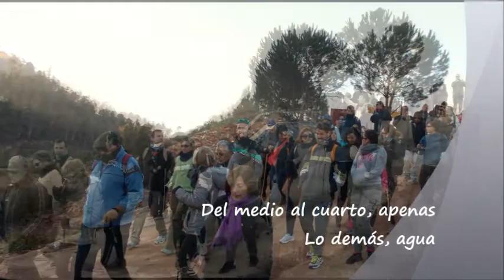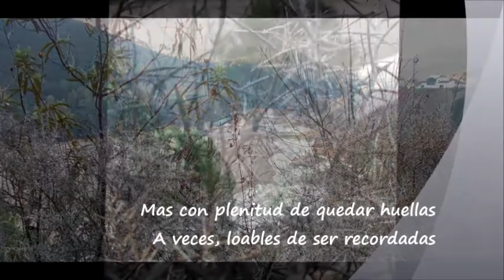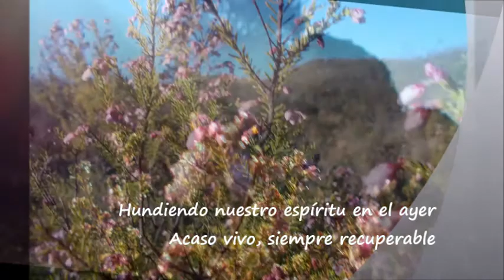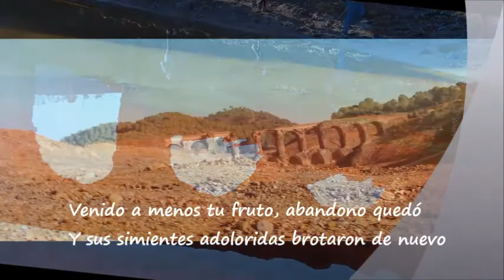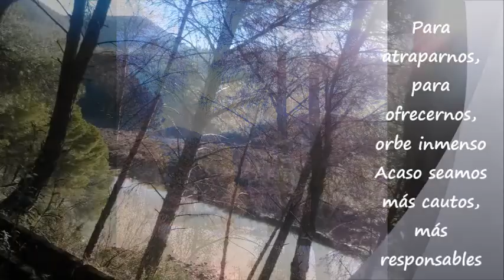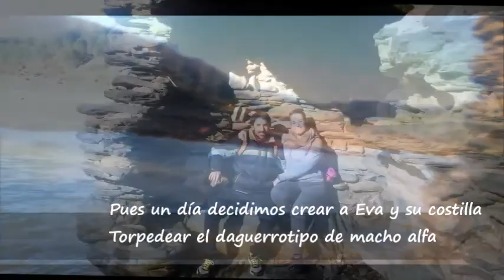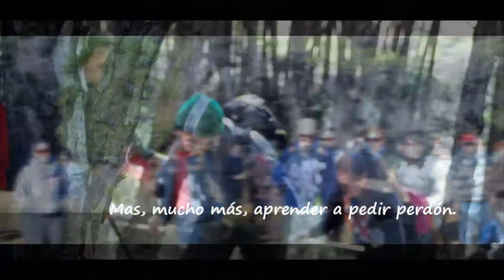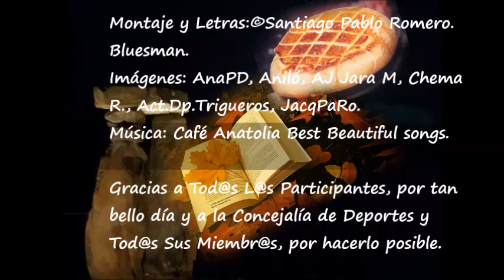Senderismo Sotiel Coronada Enero15 Por Santiago Pablo Romero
Vestigios del paso…

Del medio al cuarto, apenas
Lo demás, agua
Así somos, seres de oleaje infinito
Quedos bajo el verde de las hojas
Mas con plenitud de quedar huellas
A veces, loables de ser recordadas
Las otras, recordables para no repetir.
Paso sobre paso encaminamos la senda
Dejando atrás la tracción mecánica
Absorbiendo aire, juntando fuerzas
Rubricamos las ganas de caminar
Hundiendo nuestro espíritu en el ayer
Acaso vivo, siempre recuperable
Incluso para ser parte de nuestra historia.
Ubicados en las entrañas de la sierra
Cúmulos de belleza, y tiempo detenido
Ausentes las corazas topamos con ello
Pasados amorfos de juegos sátrapas
Esquilmando sus senos cual hijos pancistas
Mas ella sabe devolvernos al sitio.
En el llanto rojizo y tus pétreas ruinas
Hallamos un trozo cincelado por ancestros
Venido a menos tu fruto, abandono quedó
Y sus simientes adoloridas brotaron de nuevo
Es tu grandeza, pachamama, omnipresente
Crupier de nuestro azar, y lotería sin complejos.
Mil espejos describes sobre los suelos
Dinerarios sin precio, o turbas como señuelos
Inscribes la letra gruesa, la vasta grandeza
Dibujas mil colores, rutilantes señuelos
Para atraparnos, para ofrecernos, orbe inmenso
Acaso seamos más cautos, más responsables
Usureros del regocijo incierto por crecer
Aligerar el futuro en tintas y curvas escritas.
Somos tallos enhiestos, romero frondoso
Manantial de corredizas siluetas cristalinas
Quizás el vertiginoso paso nos aunó
O decidimos hacer un mundo sin relojes
Dejar que la lluvia caiga rotunda
Limpidez de sana estocada ahuesada
Pues un día decidimos crear a Eva y su costilla
Torpedear el daguerrotipo de macho alfa
Y suplantar nuestro intelecto por divinidades
Sean ahora las buenas formas, la vuelta
El regocijo de hacernos racionales y cautos
Dejarnos amamantar por la justa medida
Aquella que nos hizo tan grandes, tan pequeños
Sabernos capaces de perdonar a los otros
Mas, mucho más, aprender a pedir perdón.
Sabremos ser un todo preñado de minucias
Pequeñas cosas recogidas entre los dedos
Infinitésimos sin importancia que crecen
Partículas sin sentido que juntas son inmensas
Hasta lograrnos amar sin ambages, sin rencores
No más dejarnos llevar por la ligereza de la tarde.

Imágenes: AnaPD, Aniló, AJ Jara M, Chema R., Act.Dp.Trigueros, JacqPaRo.